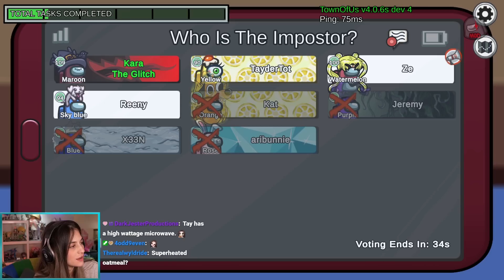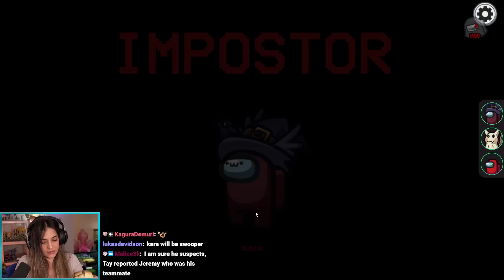AMONG US Town of Us + Proxy w/ JeremyDooley, ZeRoyalViking, Ari, Kat, X33N, Tay, Vikram, and others